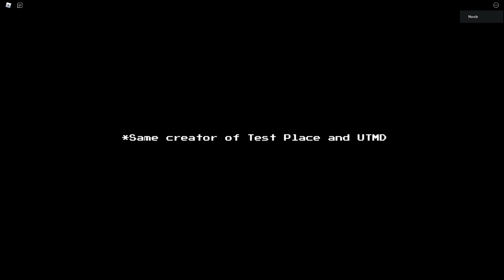UNDERTALE [FIGHT] l Hyper dust elmo showcase!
Beating this boss is hell for me